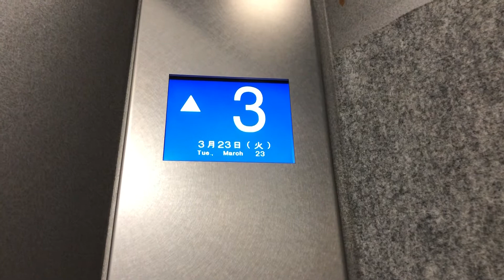広島市安佐南区内エレベーター［13］(フジテック)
エリシオからエクシオールに更新されています。
乗り場は更新前(エリシオ)のまま残っていました。

フジテック製
用途：乗用
定員：9名
積載：600kg
フロア：1、2、3、4
2枚両開き扉